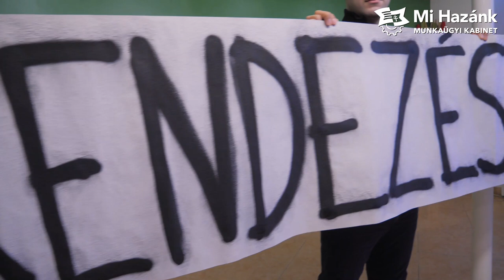Bérfeszültség a MÁV-nál és a Volánnál, azonnali bérrendezést követel a Mi Hazánk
Bérfeszültség a MÁV-nál és a Volánnál, azonnali bérrendezést követel a Mi Hazánk. A sajtótájékoztatót tartja Lantos János, a Mi Hazánk munkaügyi kabinetjének elnöke.